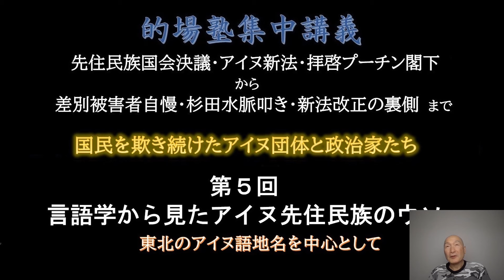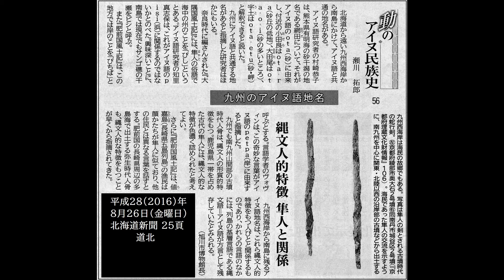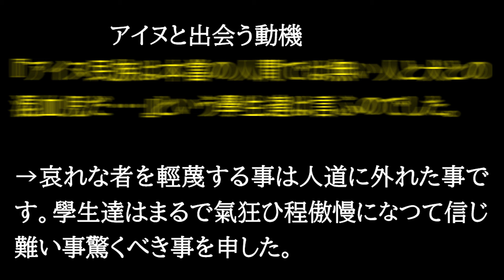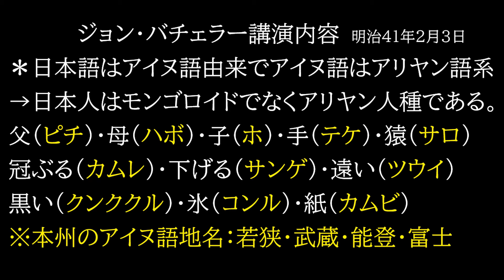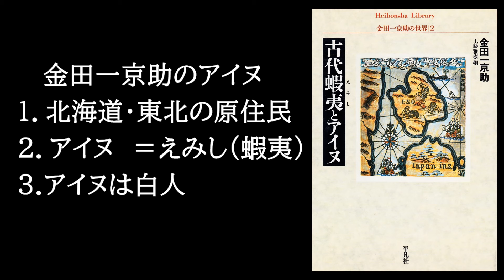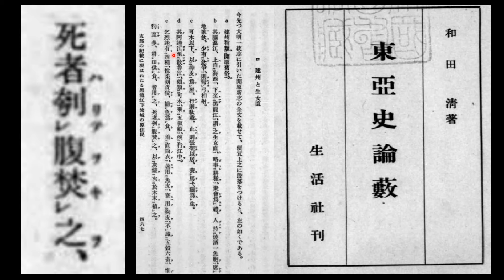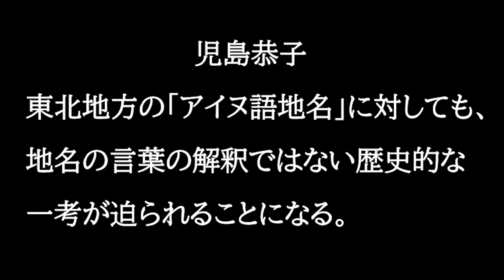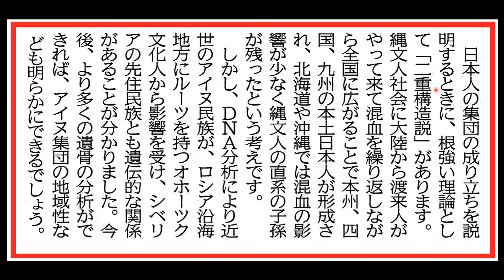言語学から見たアイヌ先住民族説の嘘【的場塾 第57回】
00:00 OP
00:37 的場光昭学門観
01:57 茂木誠氏　予備校講師の誤認識
02:51 不思議なアイヌ先住民族説
04:45 瀬川拓郎　アイヌ学入門より
08:01 ウポポイ・北大アイヌ研究センターの実態
13:37 ジョン・バチェラー講演内容
14:25 アイヌ人とその文化
17:23 俘囚安倍氏・清原氏
20:22 二重構造説
21:05 山田修三　アイヌ語地名研究
27:39 篠田先生　水曜討論より

北海道大学経済学部中退。旭川医科大学卒。日本麻酔学界専門医・日本ペインクリニック学界専門医。医療法人健光会旭川ペインクリニック病院理事長。長年にわたり地元誌『北海道経済』巻末コラム執筆、西部邁事務所発刊の『北の発言』の協力執筆者など、日常診療のかたわら執筆活動を続けている。

・アイヌに都合の悪いとされる研究も言論もさせない。
都合の悪い言論をした者には謝罪と削除要求し完全なる言論弾圧により封鎖する。
子供同士のどってことのない会話にまで差別を持ち出す始末。
とにかく差別を作り出したいのでしょう。
差別を一番必要としているのはアイヌ団体ではないでしょうか？
今や差別ビジネスと化している。こうしたアイヌ団体の行動が差別、いや軽蔑を生み出し､差別となっていくことを危惧します。
真のアイヌ文化を残されることを切に願うばかりです。

・中学歴史教科書の内容が、嘘と反日思考を植え付けるものとなっている。
これでは反日思想と嘘の歴史を真に受けた教師や研究者が増えるばかり。

・科学的アイヌ先住民族否定論
アイヌ施策に毎年60億円以上の税金投入、諸々合わせると100億以上とも言われています。
この巨額な予算をワクチン開発や国防、更には少子化対策、生活支援に使わず、何故にアイヌだけなのか。
進学・住宅ローン・免許取得等々アイヌ協会加入者のみに優遇や免除。
13世紀ころ北方から渡って来たアイヌを先住民と偽りの歴史を流布し、更には保護され続けてきたにもかかわらず差別を受けて来たと虚言を言い続ける。
北海道縄文人はアイヌの祖先ではありません。
詳しくは的場塾第1回～ご視聴ください。
『科学的アイヌ先住民族否定論』的場光昭　著　これを読むと納得いくはずです。